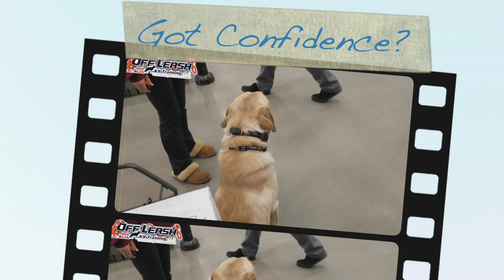1 Year Old Golden Lab Mix "Brodie" Before/After Video | Best Georgia Dog Trainers